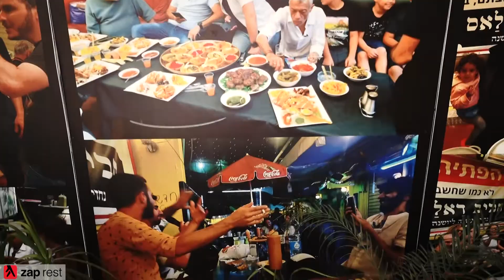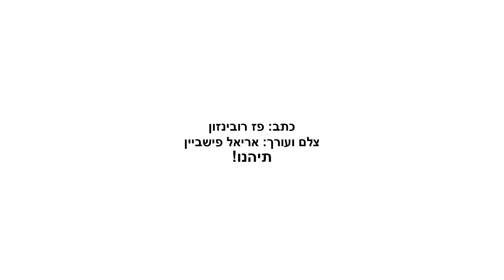כל הארץ שיפודים שיפודים